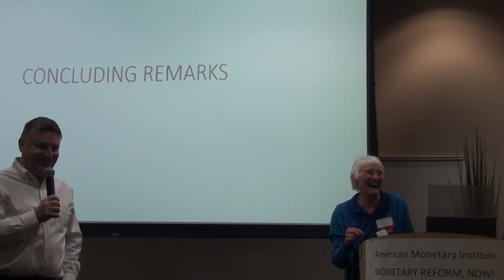Sue Peters Keynote Address wrap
Sue Peters, Inaugural Robert Poteat Lecture: "DEBT DRIVES WAR & WAR DRIVES DEBT: The Powers of Bank Credit Creation in World War I." Keynote Address, Saturday, October 5, 2019. (Part 3. wrap-up)